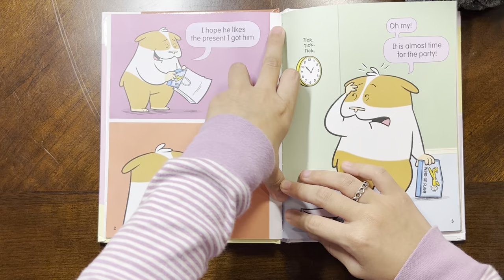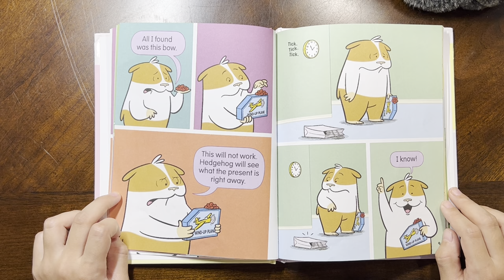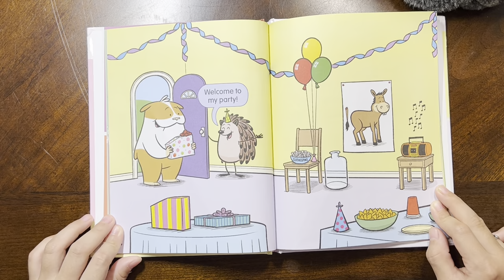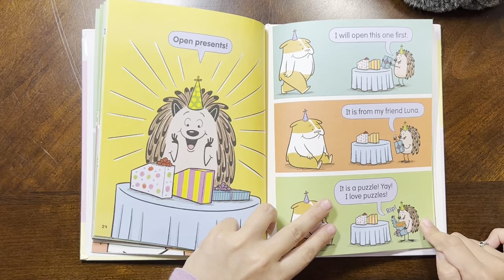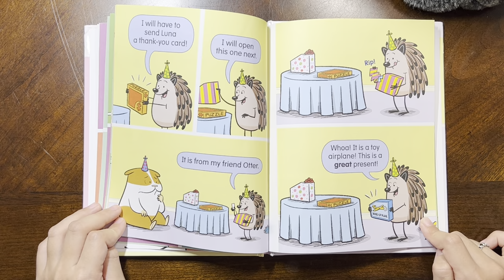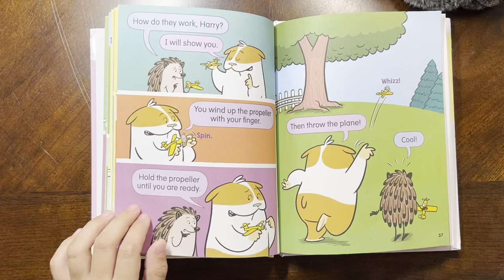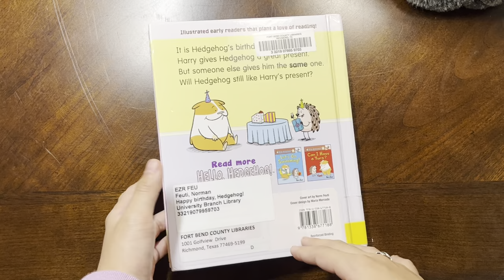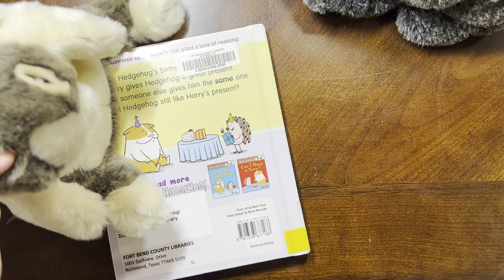Happy Birthday Hedgehog! By Norm Feuti